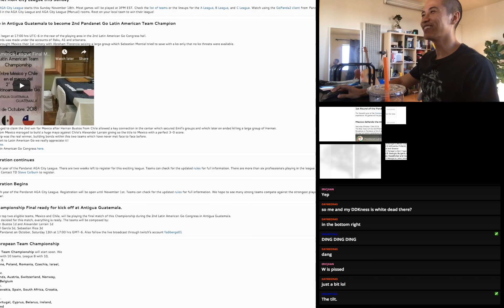15 Kyu to Shodan. Game 02.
This is a new series I am making. Showcasing laddering in details and thought the process to go from 15 Kyu to shodan on IGS.